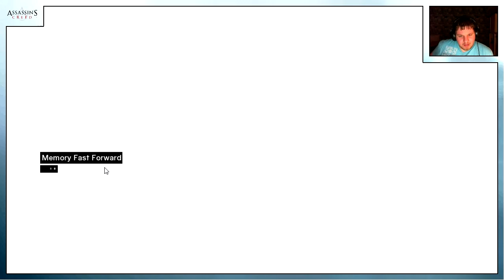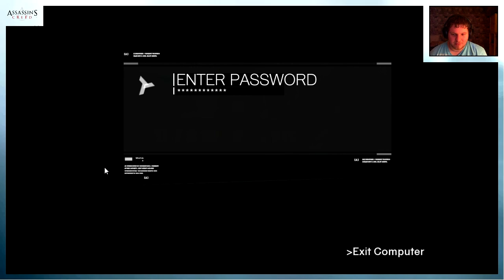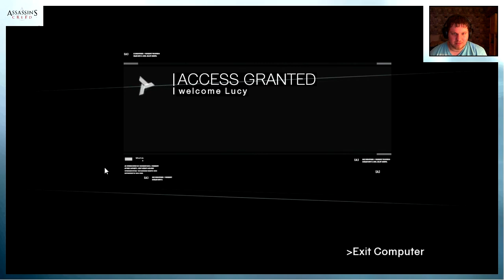Let's Play Assassin's Creed - Ep.06 - Talal!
Episode 06 - Talal!

Talal is next on our list of targets to kill. He won't die as easily though as he has prepared a rather foul trap for us.